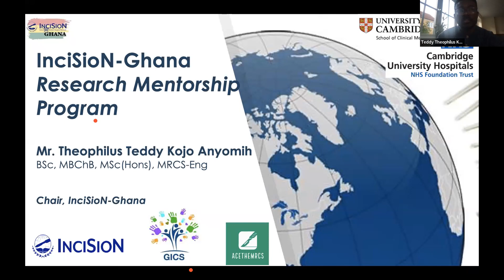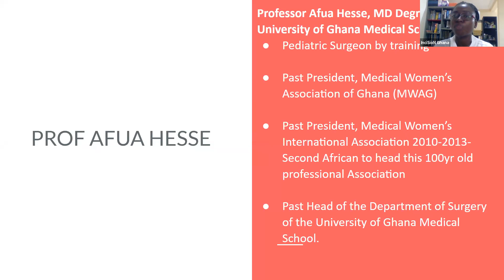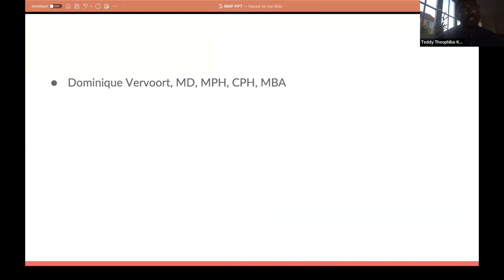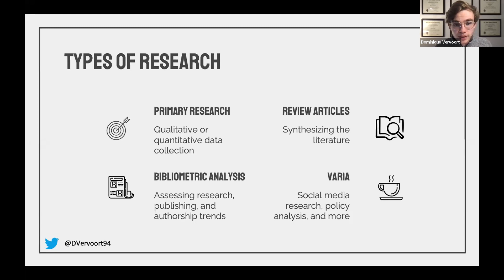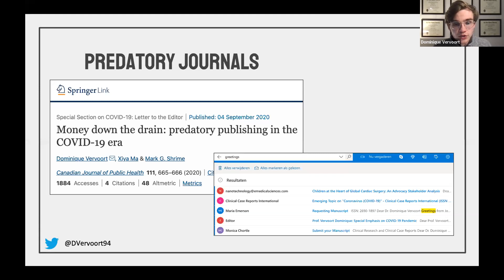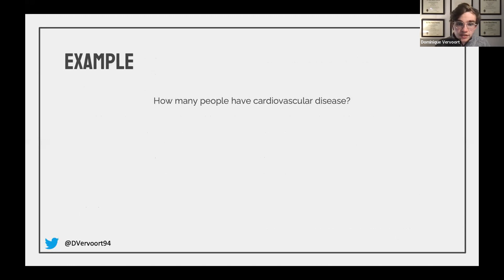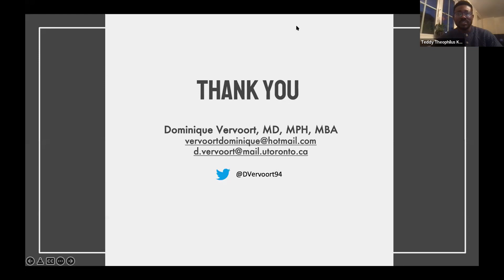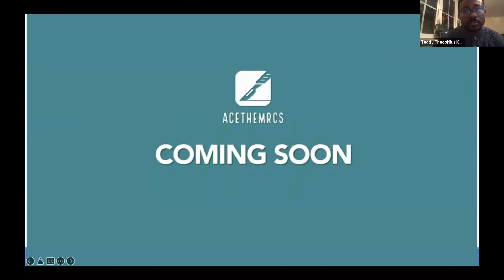InciSioN Ghana RMP: Webinar 1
As part of InciSioN Ghana’s agenda for the year 2022, we would like to build research capacity among the medical fraternity in Ghana. The InciSioN - Ghana RMP will comprise a series of monthly lectures for 10 consecutive months from faculty both in Ghana and worldwide. These online webinars will run concurrently with a practical mentorship component where selected mentees will be mentored by experienced researchers who will guide them to undertake independent research and with the view of publishing. The best 3 papers will be awarded with cash prizes. The best 10 mentees will undergo training to help mentor others.